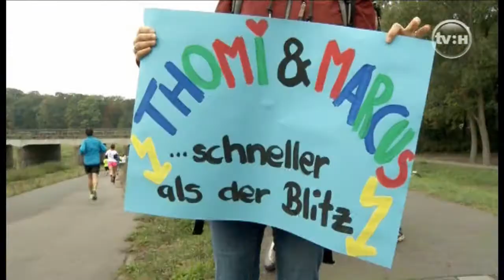15. Middle German Marathon 2016 (HD)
Report by the local television station "TV Halle (tv:H)" about the 15. Middle German Marathon 2016 in my hometown Halle inter alia with Waldemar Cierpinski (two time Olympic Champion in the marathon) as well as André Cierpinski (chief organizer of the Middle German Marathon), Falk Cierpinski (winner half-marathon), Jonathan Cierpinski (winner 10 km race) ... and ... me (timestamps: 03:49 and 08:20 minutes). At timestamp 08:20 minutes (refreshment spot after 18.2 km) it's very good to see me at my 18 km long help / work as pacemaker and and slipstream donor for the fastest female marathon runner Halina Szczęsna from Poland. Supplemented with very wonderful impressions from the 15. Middle German Marathon 2016 in my hometown Halle.